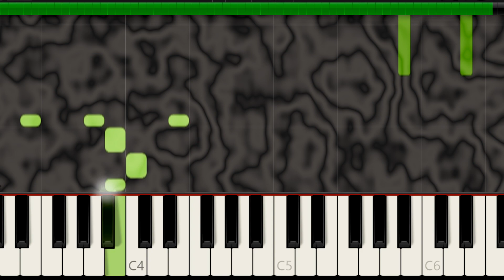The Shadows - Man Of Mystery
Цыганочка Поющие Гитары